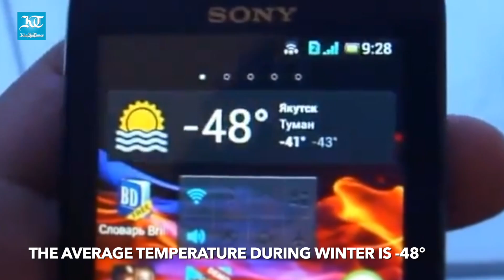What it's like to live in the world's coldest village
The average temperature in Oymyakon, Russia, during winter is - 47 degrees Celsius.